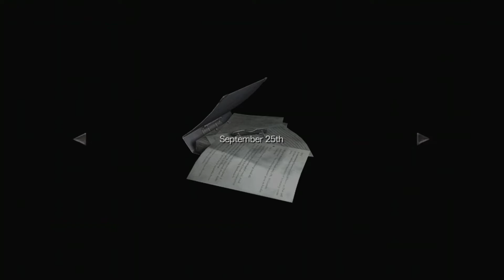resident evil zero (part 4)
finding the clock minute hand, first encounter with the leech monster

intro theme music by: anonymous 'nostalgic piano' from canva

art work done by: Canva